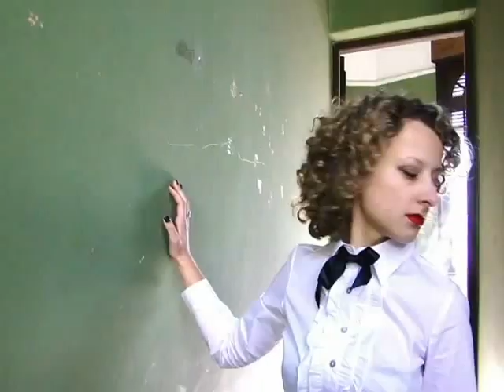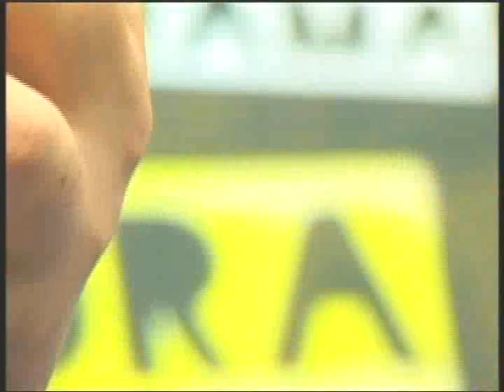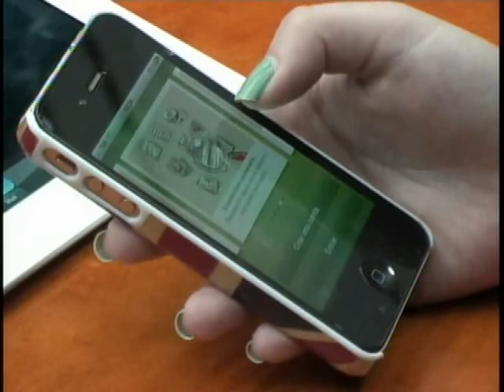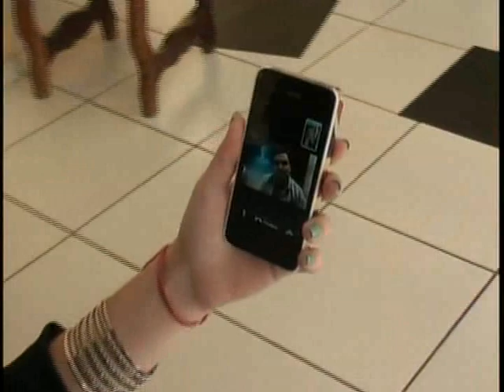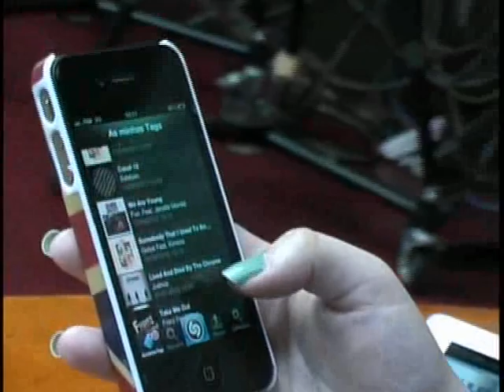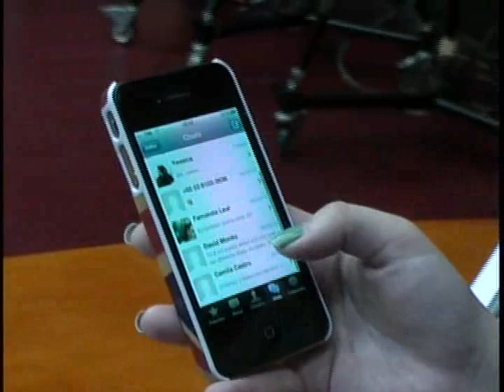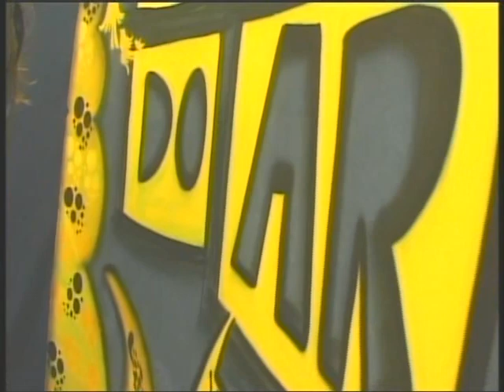FORA DO AR {Fábio Saraiva e Felipe Saraiva} SEGUNDO BLOCO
Programa de novembro de 2012! Com Fábio e Felipe Saraiva, Maquiadora no estúdio e muito mais, vale a pena conferir!